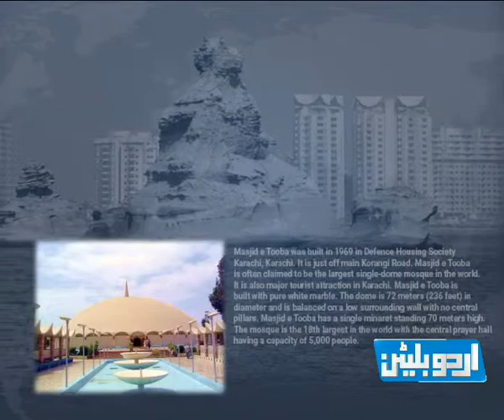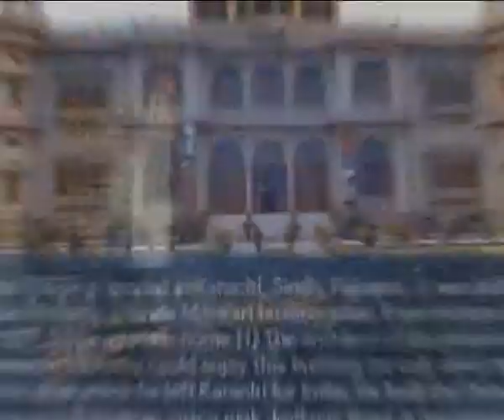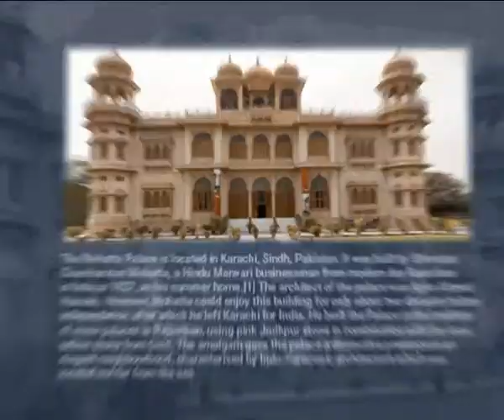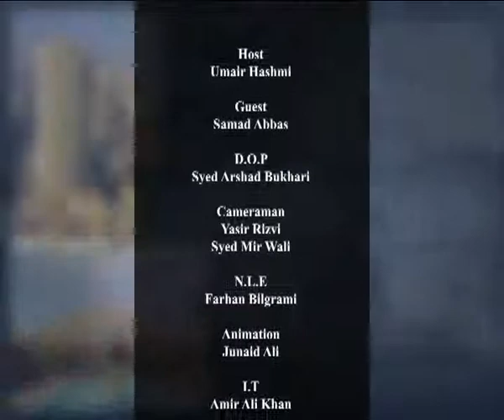Mera Karachi Exclusive interview with Sammad Abbas Urdu Bulletin TV Live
Mera Karachi Exclusive interview with Sammad Abbas Urdu Bulletin TV
The First IPTV Channel of Pakistan.